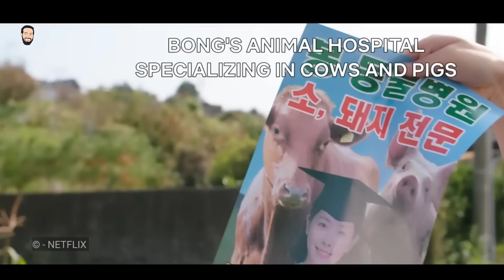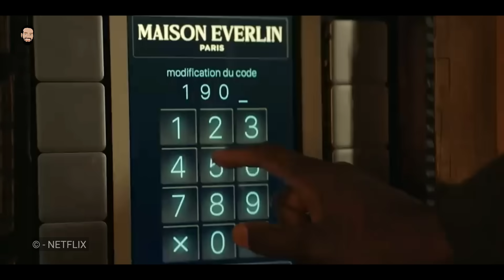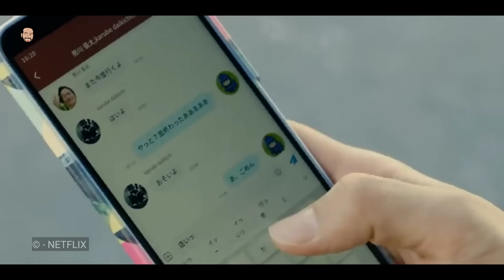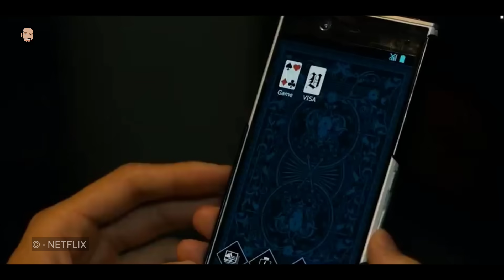Top 10 Best Netflix Web Series In Hindi | Best Netflix Web Series Hindi Dubbed | 2023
Queries Solved

1. Top 10 Most Popular Netflix Webseries In Hindi

2. Most Popular Netflix Webseries In Hindi

3. Most Watched Netflix Series

4. Top 10 Best Netflix Webseries In Hindi

5. Top Best New Webseries In Hindi 2023
Strangers reviews ek channel nahi community hai un logo ki jinhe MOVIES WEB SHOWS Ya phir entertainment se related kuch bhi dekhna pasand hai.
Or meri puri koshish rahegi ki mai tum logo ko wo sab deliver kar saku..